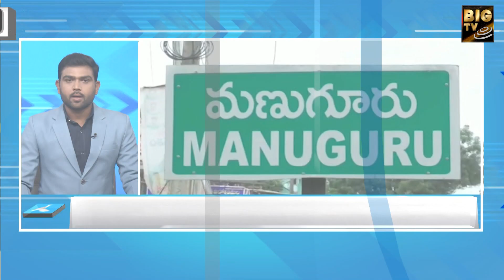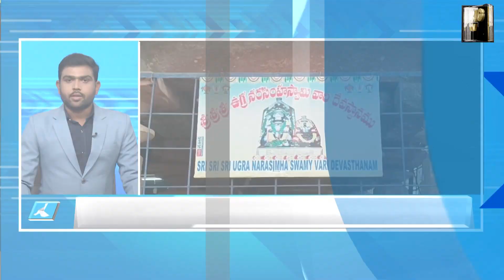Chota News 20 | News Highlights | Today News Headlines | Breaking News | BIGTV Telugu News Channel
TV Telugu News is a 24/7 LIVE news channel on the digital platform, with Exclusive news, Breaking news, Political News, Exclusive interviews, Entertainment updates, press meets, Devotional Updates, Sports updates, live updates, and discussions are just a click away.